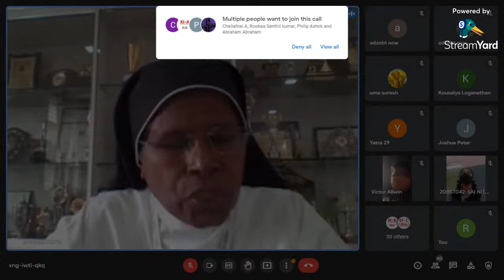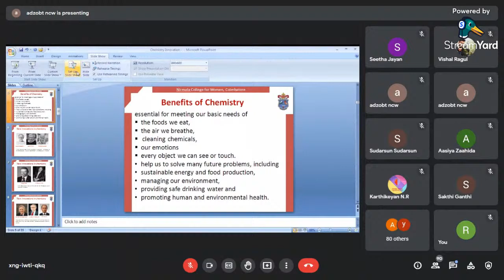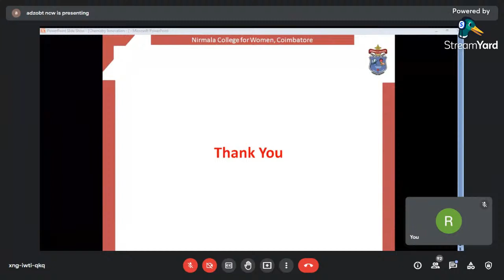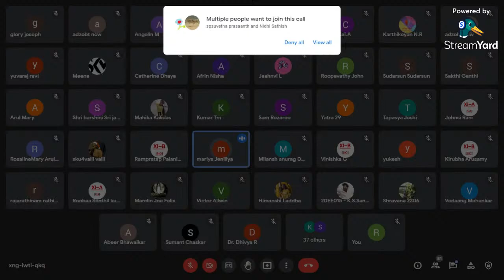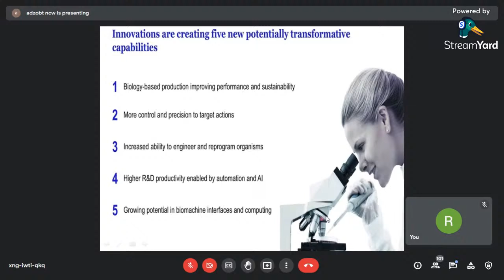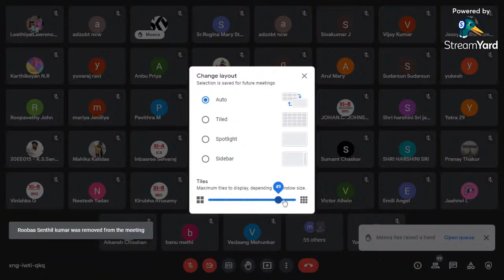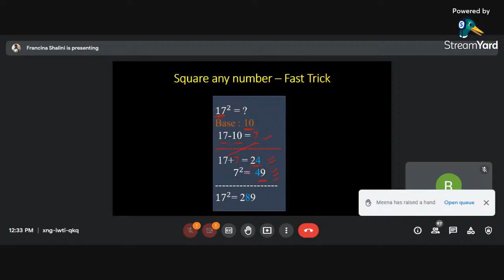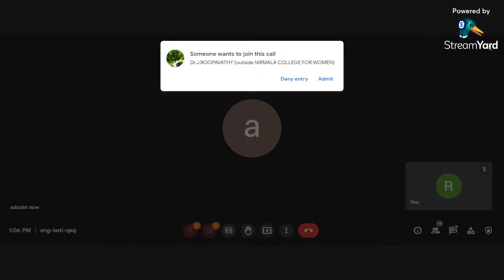SCIENCE ADDA - One Day Interaction Programme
Organized by the departments of  Chemistry                 Botany     Zoology
 Mathematics            Geography         Computer Sciences